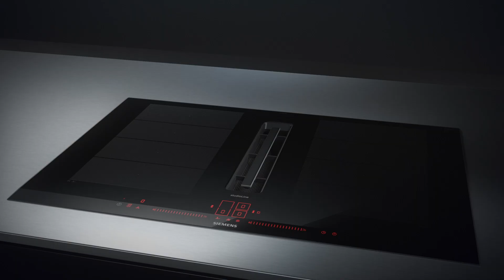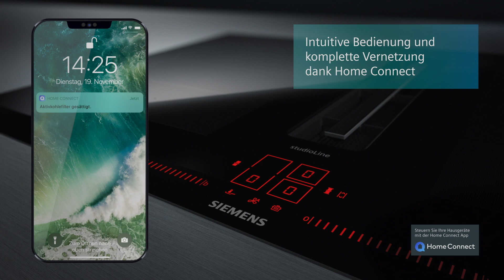Siemens inductionAir Plus Induktionskochfeld mit Dunstabzug - XXXLutz